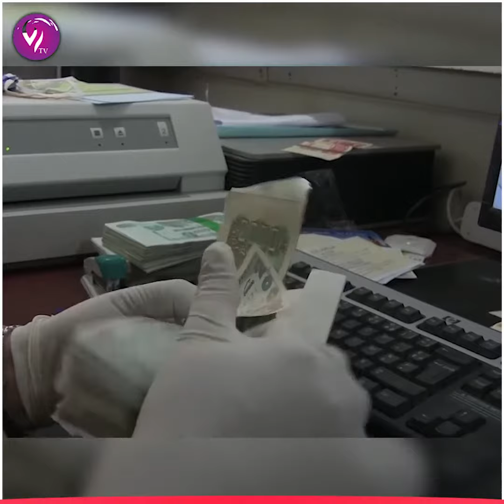وزير الصحة صب منحة كورونا لعمال القطاع يوم الخميس